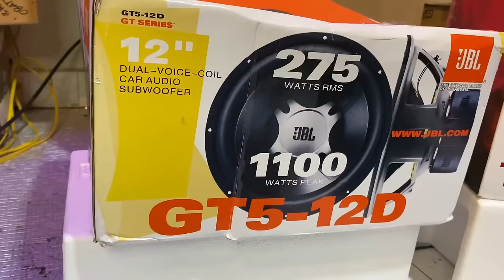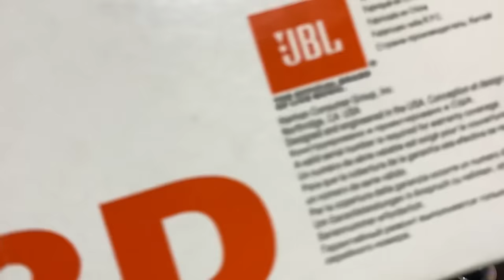JBL GT5-12D vs PIONEER TSW312D4//// "FAKTA HOREG" SANGAT BERBEDA SIGNIFIKAN KUALITAS BASSNYA‼️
Hallo lur horeq squad

buat  teman teman sehobi yg ingin konsultasikan audio atau pingin mengenal saya folow medsos saya lur⬇️

Terimakasih semoga kita semua sehat selalu salam 1 hoby salam horeg